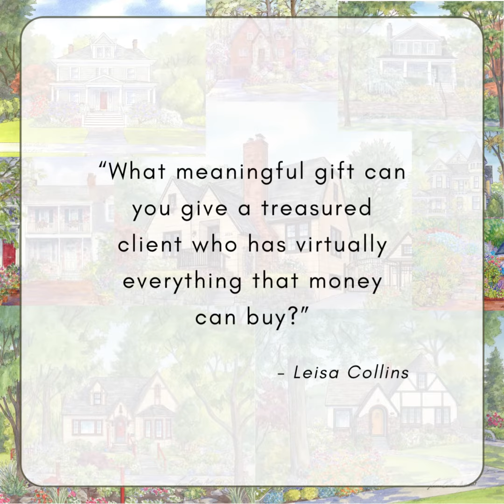For Realtors: a thoughtful and unique closing gift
What meaningful gift can you possibly give to a treasured client who has everything that money can buy?

It has to be something unique and one of a kind. How about something that is hand-drawn and painted, that stirs happy emotion whenever they view it?

An original handcrafted house portrait is the ultimate closing gift!

I can guarantee 100% customer satisfaction simply because that is what I experience from my clients 100% of the time.